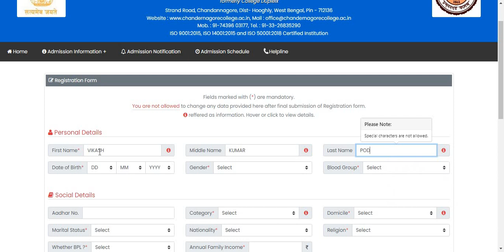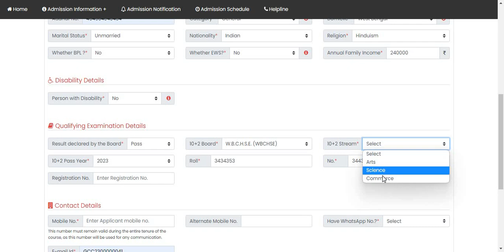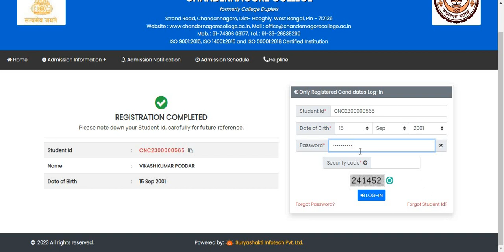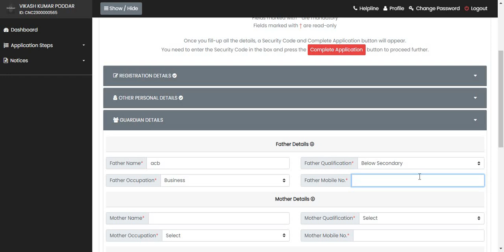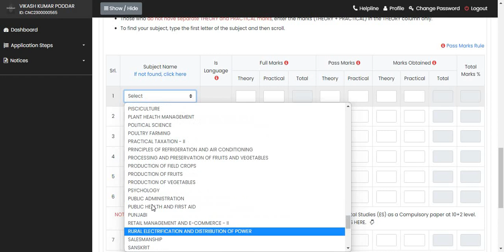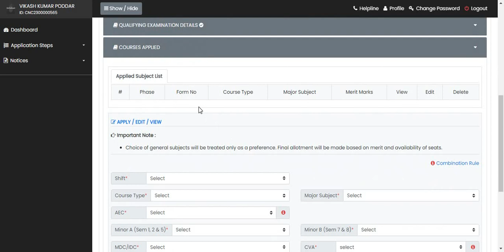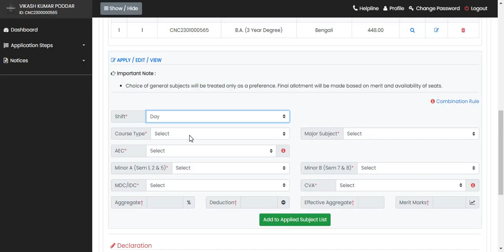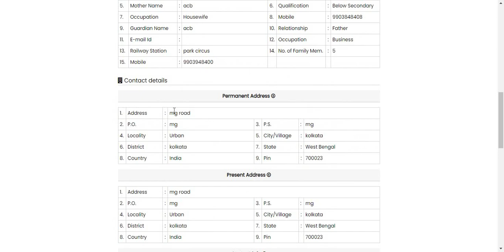Chandernagore College Form Fill up 2023 | UG Admission 2023 | WB College Admission 2023